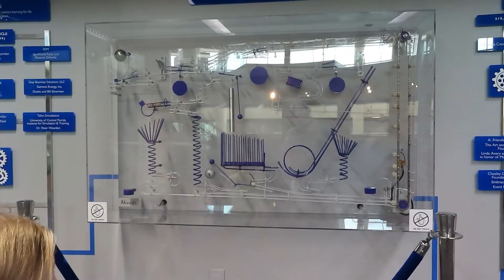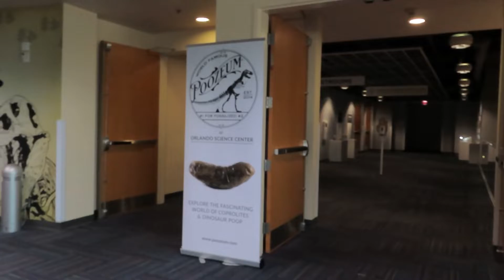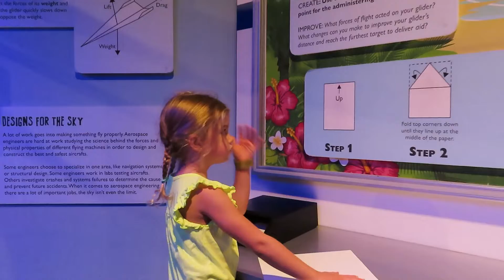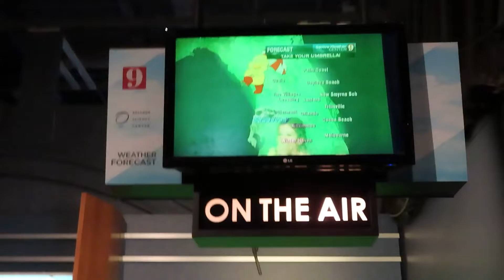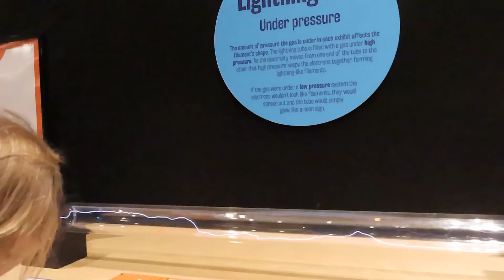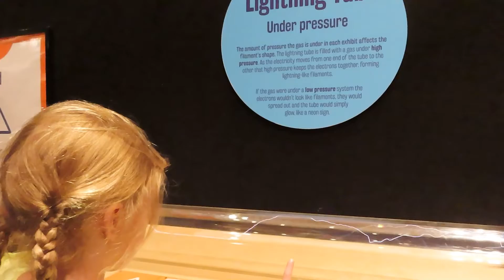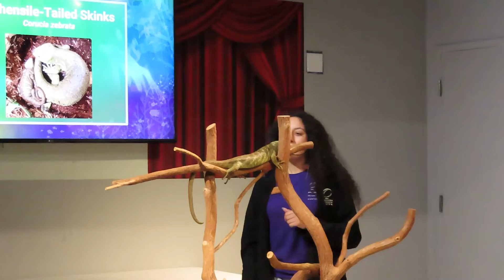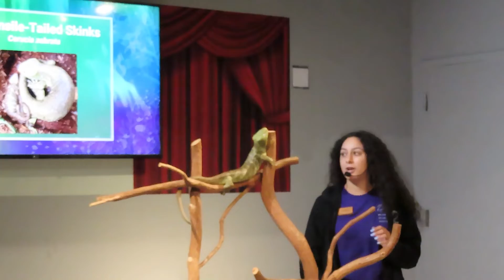ORLANDO SCIENCE CENTER // FIELD TRIP // come along for a day of science and learning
We went to the Orlando Science Center for the day. It was a blast! The animals were my favorite part of the day.